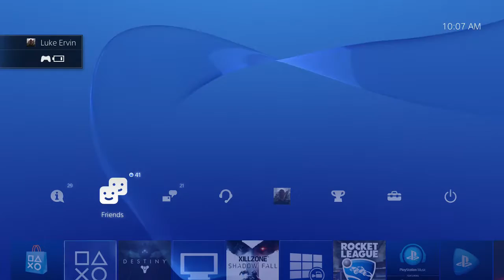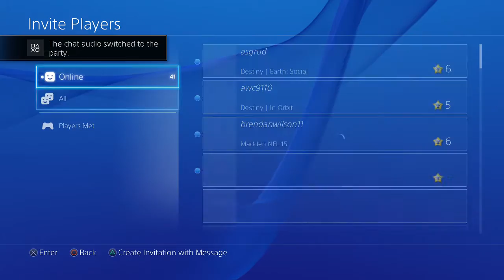KING'S FALL RAID WALK-THROUGH PART 1! Court of Oryx Relics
I post videos AT LEAST once every Sunday.

Check me out on Twitch too!

I can (and usually do) post more videos, and do more streams throughout the week, but I will always posy new content on Sunday

Feedback from the community is always appreciated! I have lots a videos for you to check out.